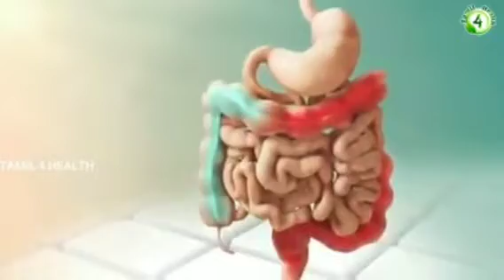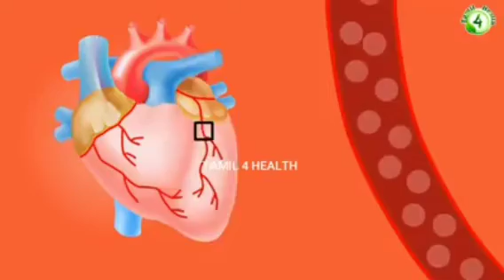# ஏலக்காயின் மருத்துவ பயன்கள் @* NS TAMIYA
NS TAMIYA